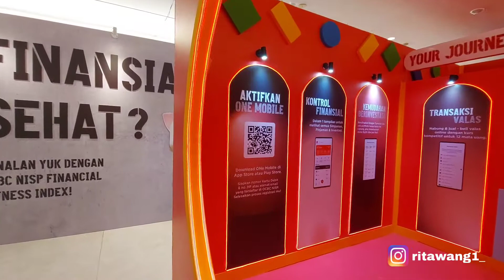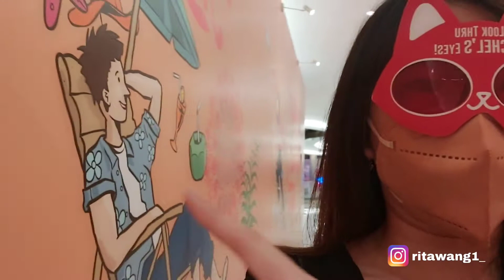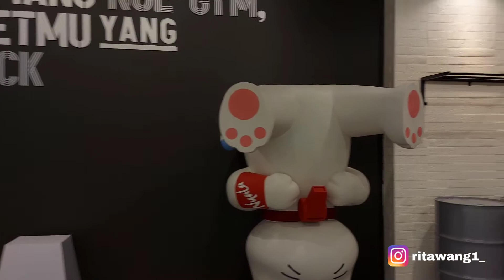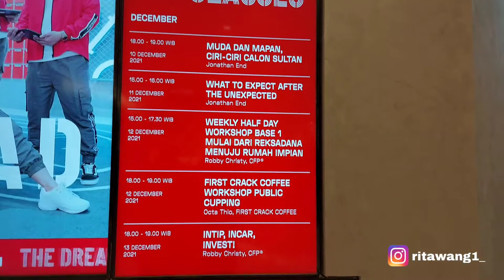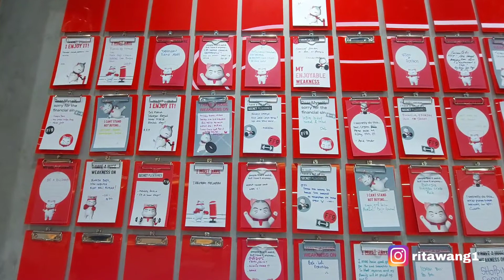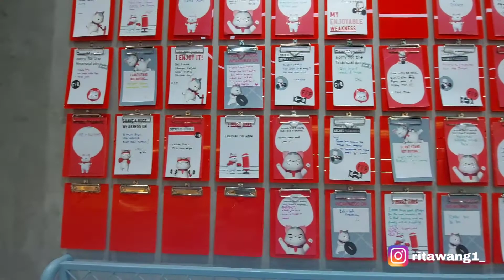FINANCIAL FITNEST GYM DI CIPUTRA WORLD SURABAYA | CHECK FINANSIALMU DISINI 🤩